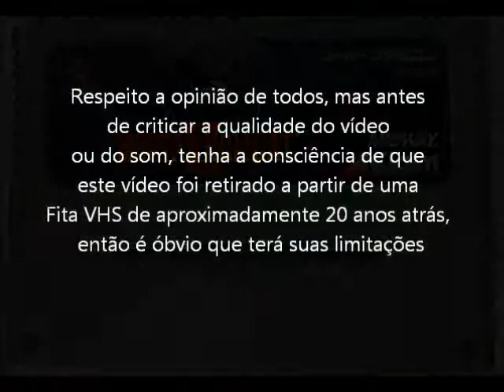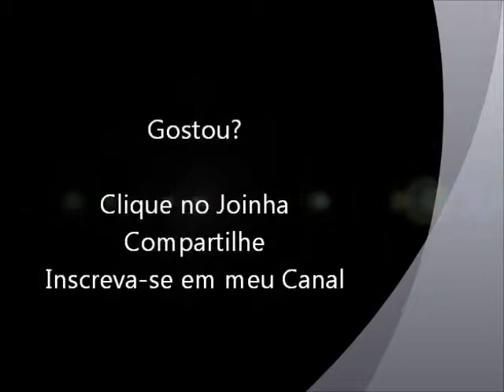Mortal Kombat 2 (Super NES - VHS Rip) Final do Jogo com Baraka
Final do jogo Mortal Kombat 2 com o lutador Baraka para Super Nintendo. Vídeo retirado a partir de um VHS.